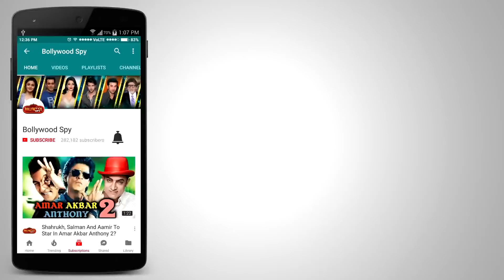Golmaal Again से एक कदम पीछे Aamir की Secret Superstar